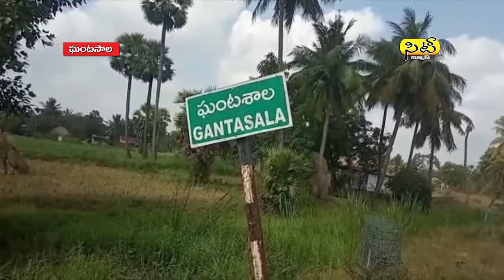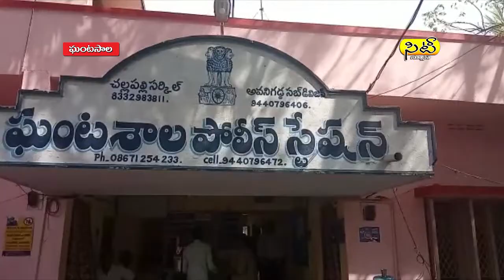03 02 2020 eve news01